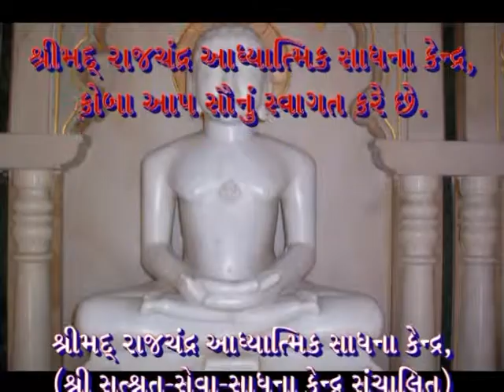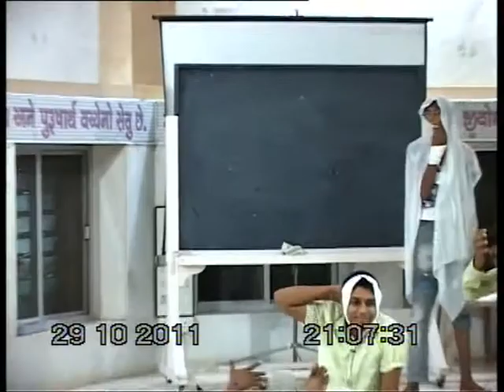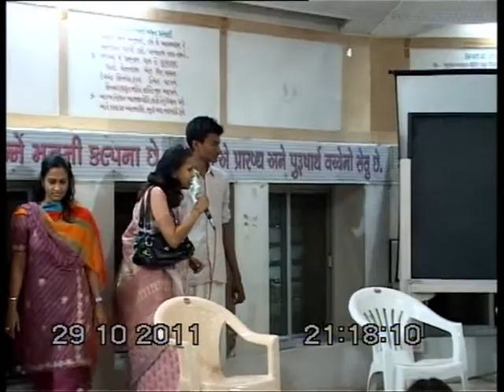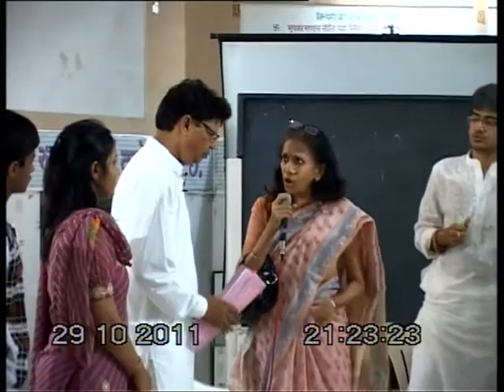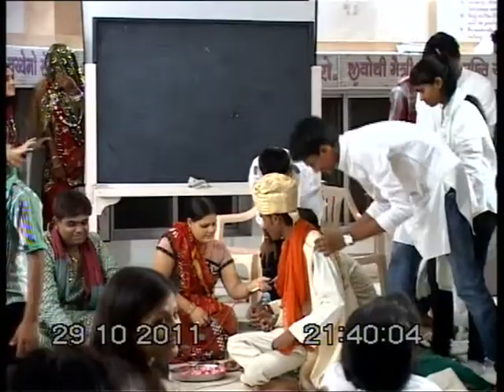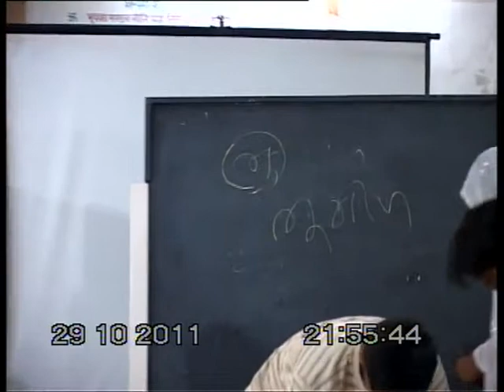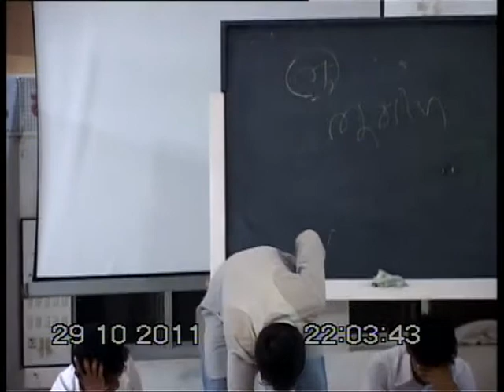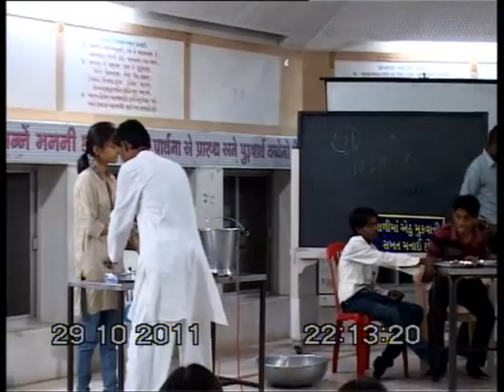Yuva Shibir Sanskrutik Program